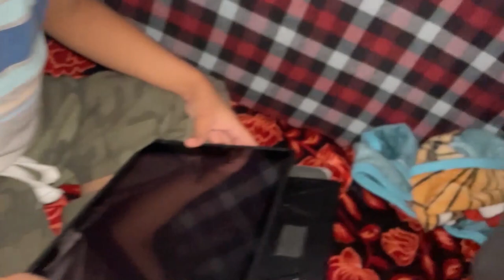vlog 40 part 2...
hello everyone ,